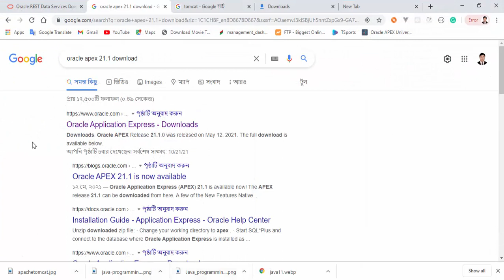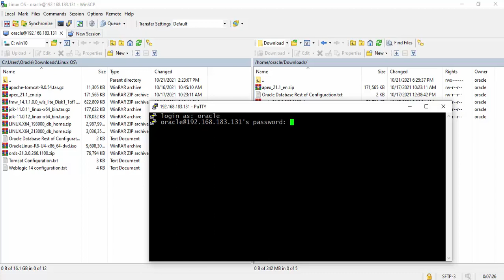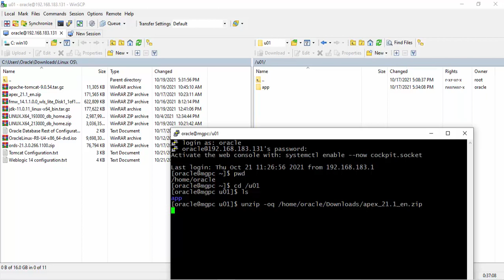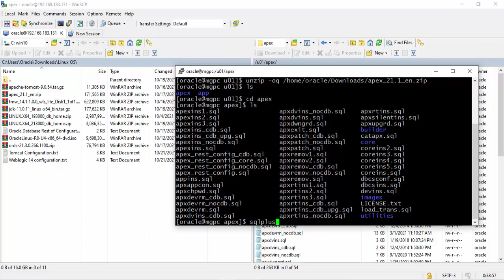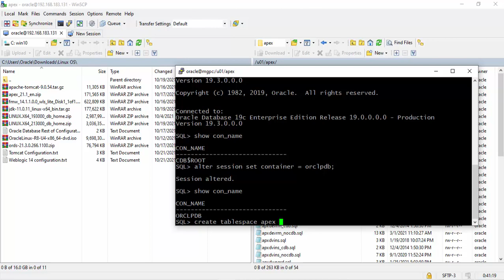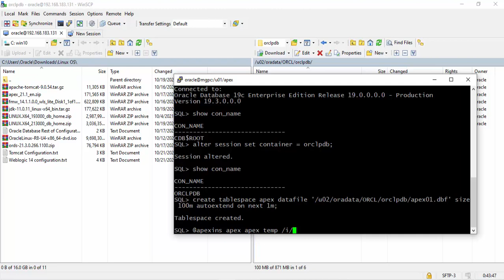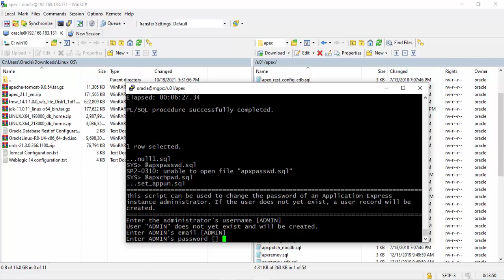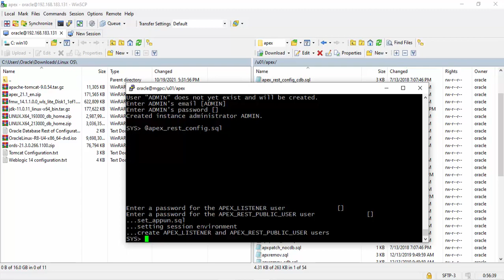how to install oracle apex 21 in [oracle database 19c] on oracle linux 8 [oracle linux 8.4]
In this video, I have explained how to install oracle apex 21.1 in oracle database 19c on Oracle Linux 8.4.